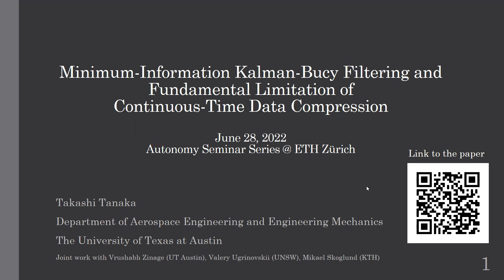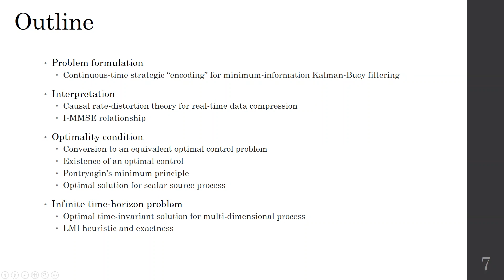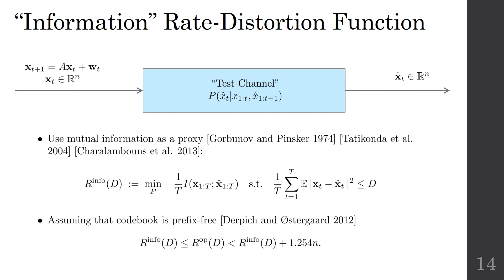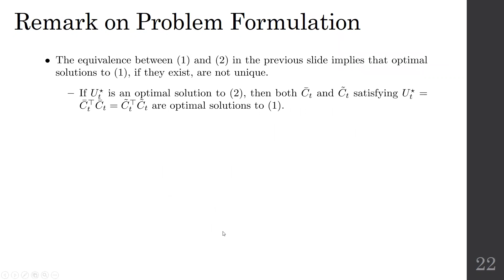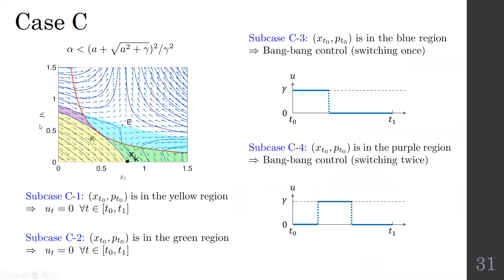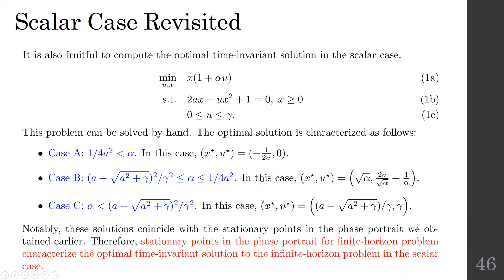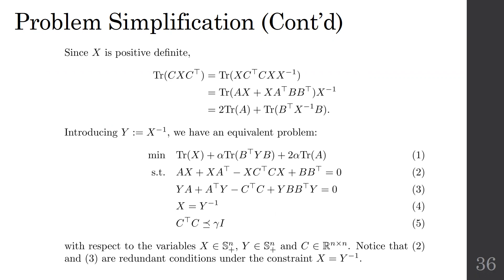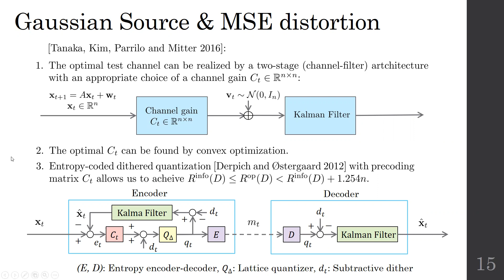Autonomy Talks - Takashi Tanaka: Minimum-Information Kalman-Bucy Filtering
Speaker: Prof. Takashi Tanaka, University of Texas at Austin

Title: Minimum-Information Kalman-Bucy Filtering and Fundamental Limitation of Continuous-Time Data Compression

Abstract: Motivated by a practical scenario where a continuous-time source signal is encoded, compressed, and transmitted to a remote user where the signal is reproduced in a real-time manner (e.g., streaming of neuromorphic camera data), we study the fundamental trade-off between the encoding data rate and the best achievable data quality (distortion). After briefly reviewing the “causal” rate-distortion theory in discrete-time, in this talk, we consider the problem of estimating a continuous-time Gauss-Markov source process observed through a vector Gaussian channel with an adjustable channel gain matrix. For a given (generally time-varying) channel gain matrix, we provide formulas to compute (i) the mean-square estimation error attainable by the classical Kalman-Bucy filter, and (ii) the mutual information between the source process and its Kalman-Bucy estimate. We then formulate a novel “optimal channel gain control problem” where the objective is to control the channel gain matrix strategically to minimize the weighted sum of these two performance metrics. To develop insights into the optimal solution, we first consider the problem of controlling a time-varying channel gain over a finite time interval. A necessary optimality condition is derived based on Pontryagin's minimum principle. For a scalar system, we show that the optimal channel gain is a piece-wise constant signal with at most two discontinuities. We also consider the problem of designing the optimal time-invariant gain to minimize the average cost over an infinite time horizon. A novel semidefinite programming (SDP) heuristic is proposed to compute the optimal solution.